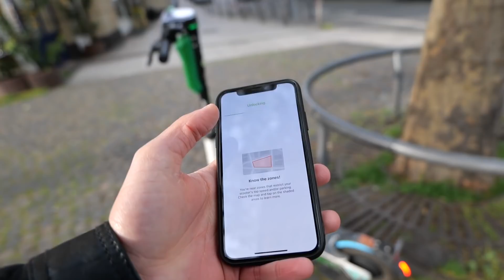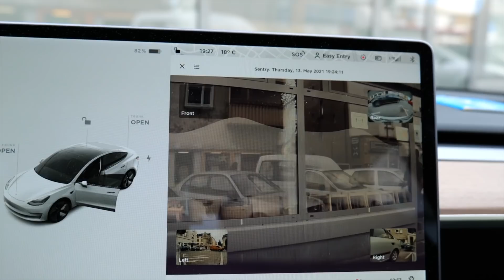برای کانالم یه اینترو خفن تو فرانکفورت ساختم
ساخت این اینترو خیلی خیلی بیشتر از اینتروی قبلی طول کشید و یکم هم هزینه بر شد. لطفا نظرتون رو بهم بگین صادقانه حتی اگه دوستش ندارین. مرسی.